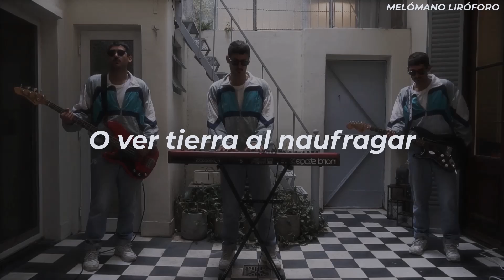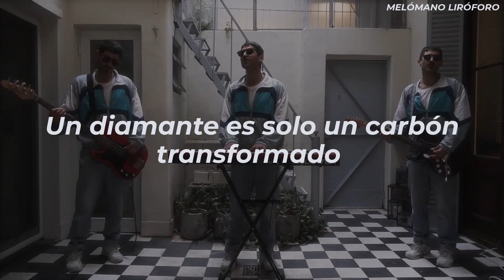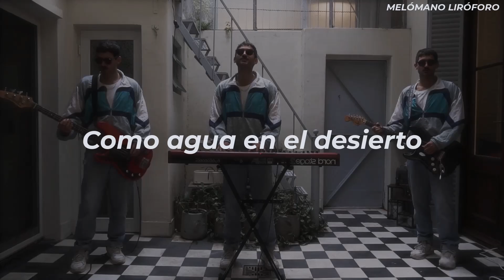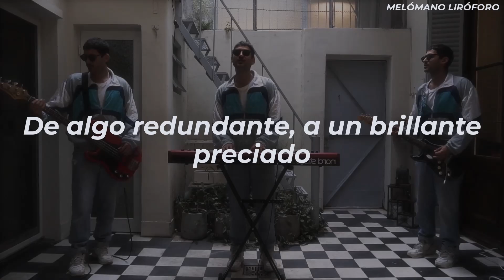SURFISTAS DEL SISTEMA - DIAMANTE | LETRA